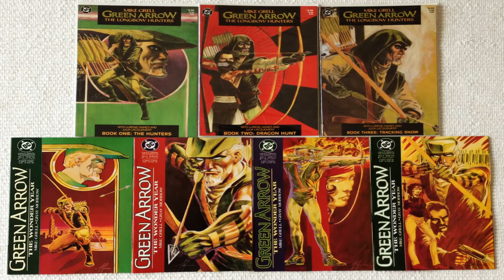Rhode Island Comic Con 2015 Green Arrows Mike Grell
Filmed on Nov 7 2015

In this segment of The Angry Geeks,  Jeremy is Solo for a while with Random Fans The Creators of Unit 5 Drift  , Heavy Metal Artist Ron Leary JR and Finally Lewis is Back to Speak with Comic  Book Legend  Mike Grell from Green Arrow Warlord and Sable. All this From Rhode Island comic con 2015

Shot in the Geek Lair in Ware Massachusetts
Special thanks to:
Mr. X Comics

Entertainment License Standard YouTube License Category Category Entertainment License Standard YouTube License Category Entertainment License Standard YouTube License Category Entertainment License Standard YouTube License

    Category
        Entertainment
    License